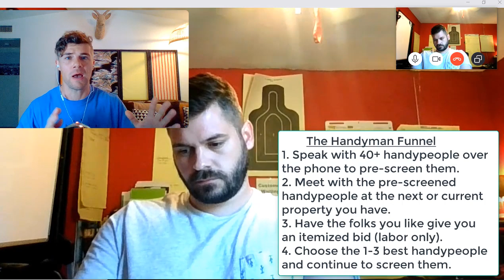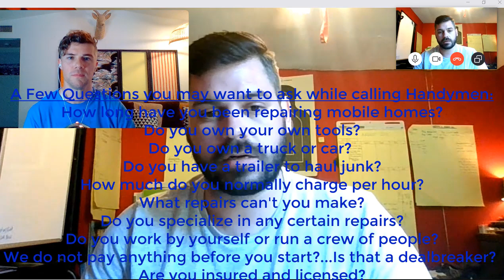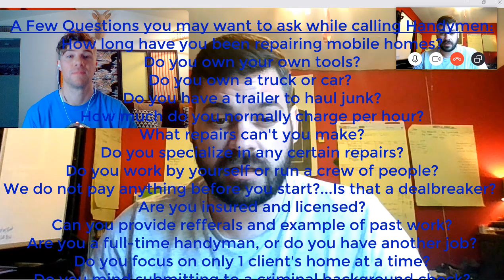Handyman Questions (to prescreen over the phone)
👕PURCHASE A SHIRT FOR CHARITY

In today's video John and Nathan discusses some of the top questions to ask mobile home handymen over the phone while prescreening them.

Remember that you are looking to stay in control and build a win-win long-term relationship with just one or two quality mobile home experienced handymen. Asking questions helps to keep you in control of the conversation and expectations.

While working with mobile home investors around the country, one thing many of us share is that we have been taken advantage of by handymen and contractors. Learn from our mistakes and prescreen your handymen and contractors. Do not waste time speaking with folks that do not pass your deal-breaker questions over the phone, the ones listed in today's video.

A MESSAGE FROM JOHN.

Hey there,

Thanks for taking the time to read all the way down here. This area is to let you know about potentially working together and partnering 1-on-1.

It is a serious privilege and honor to be working with the active mobile home investor in today’s video. I am very proud of the daily effort and number of mobile home deals reached by this investor in a relatively short period of time. The credit 100% goes to the investor for learning from the Mobile Home Formula training, taking action, doing what is asked, and asking questions regularly.

Your mobile home investing business happens in real time… Get your questions answered when you need them.

1-on-1 partnering and training is not right for everyone. If you are interested in growing your mobile home investing portfolio just like this mobile home investor learn more more

However, either way feel free to keep in touch.

Love what you do daily,
John Fedro